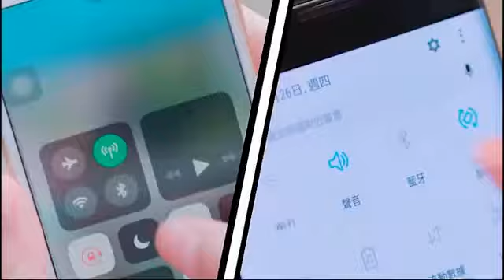南亞裔人呻不受歡迎︰其他人見到我哋會行開